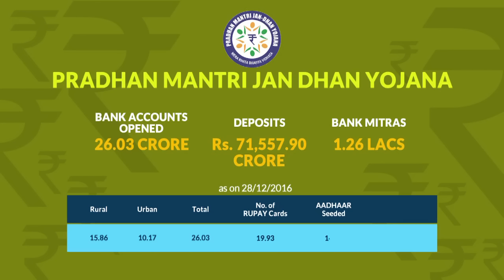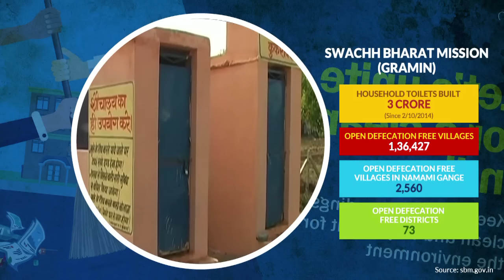2016 : Transforming Lives